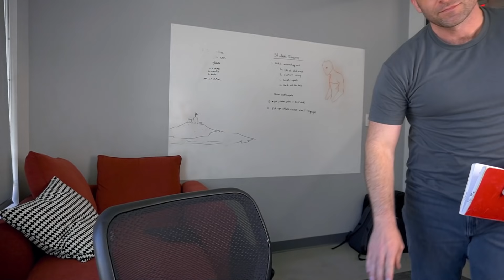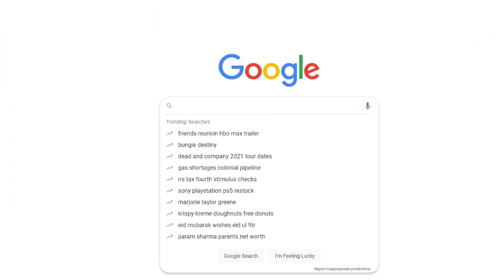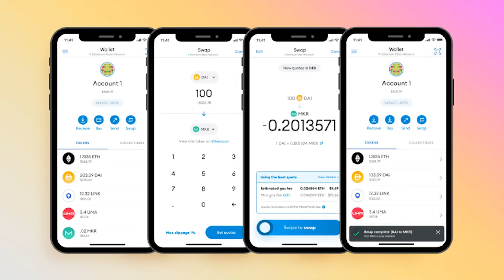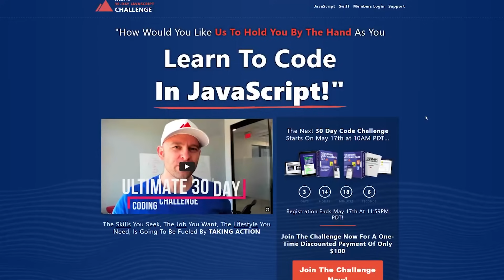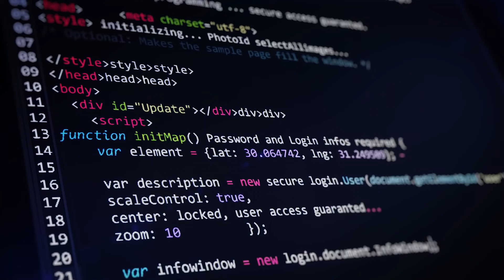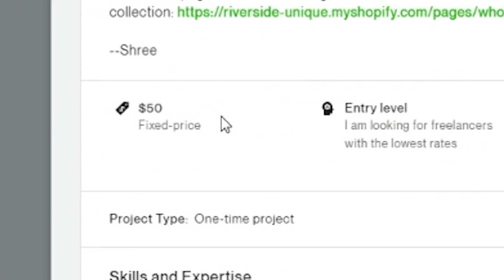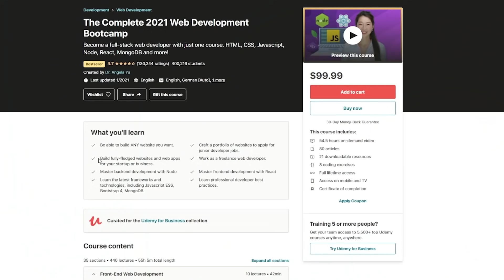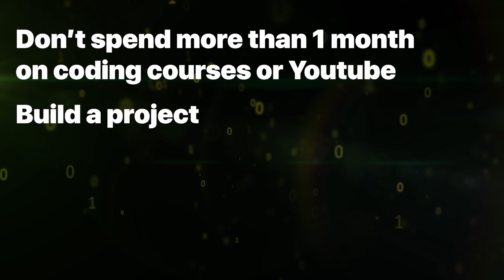Stop Watching Coding Tutorials in 2021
If you are somebody that has been watching countless youtube tutorials YOU NEED to watch this video. This thing keeps happening to developers that are learning how to code, they get stuck in Tutorial Hell (countless hours of learning) with no improvement. Causing them to stop learning and giving up.  It's like being stuck in an endless loop.

So here are 5 tips on how to get out of Tutorial Hell and start actually having success as a developer!